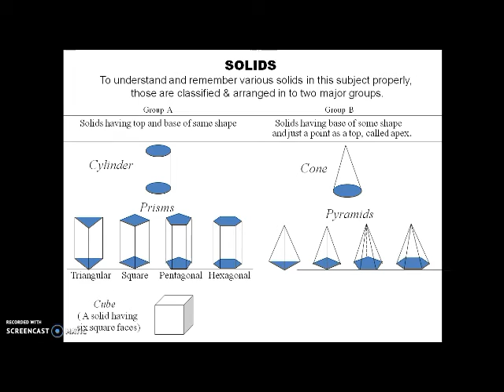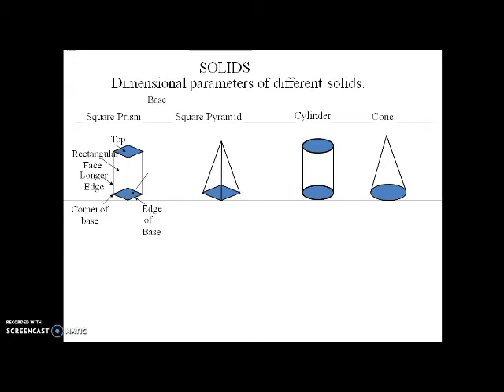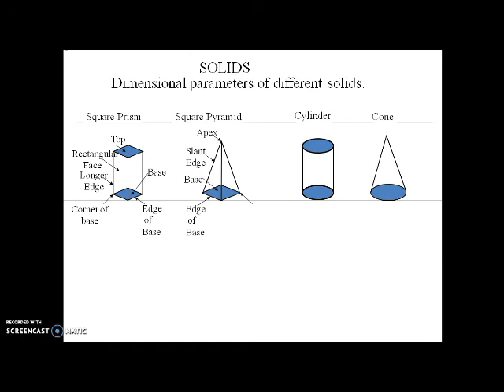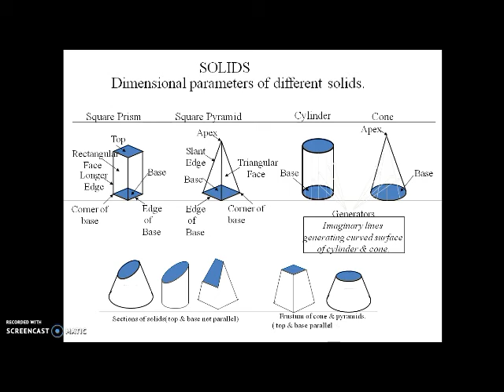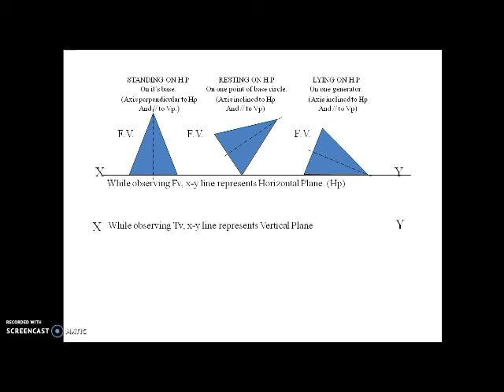Orthographic Projection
Projection of Solid